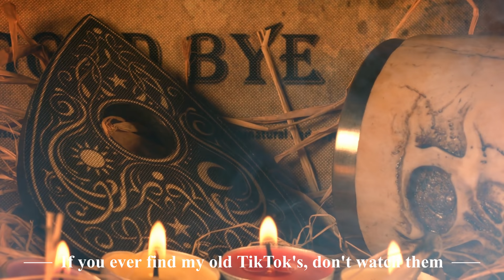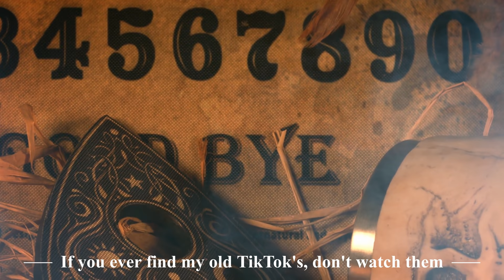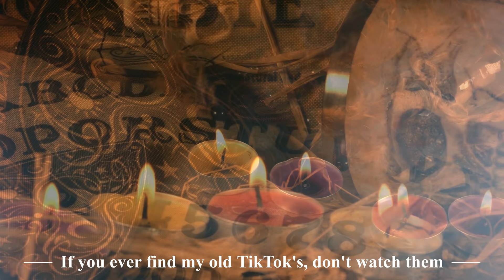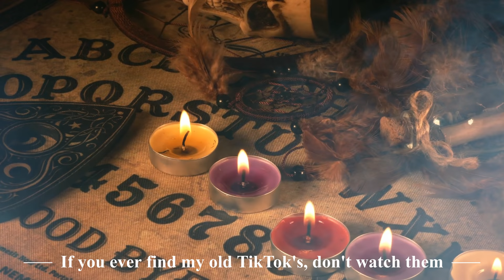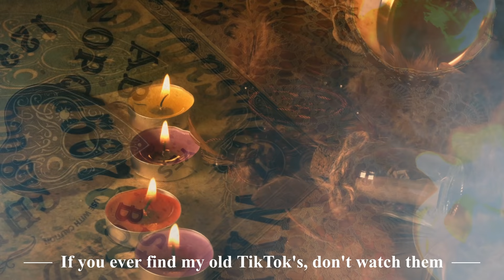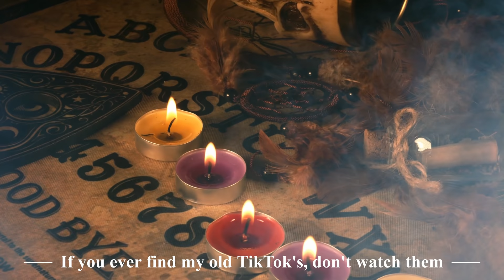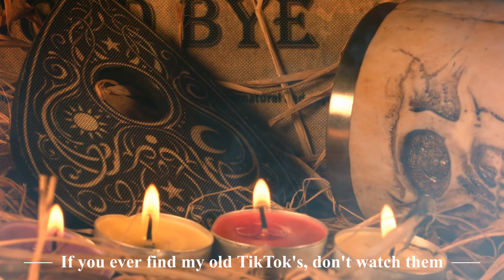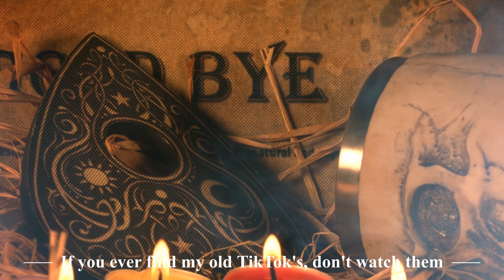"If you ever find my old TikTok's, don't watch them" Creepypasta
It's not because my TikTok's are embarrassing, it's much worse...